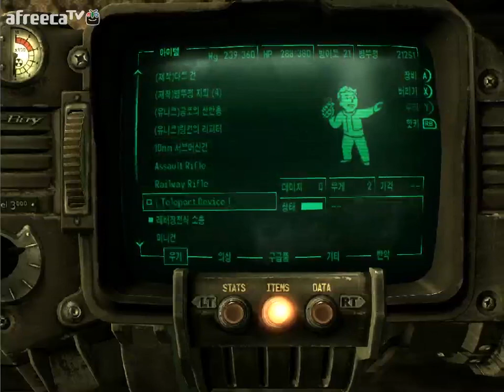검은네로] 폴아웃3 -핵전쟁이후 101의 영웅- [72]